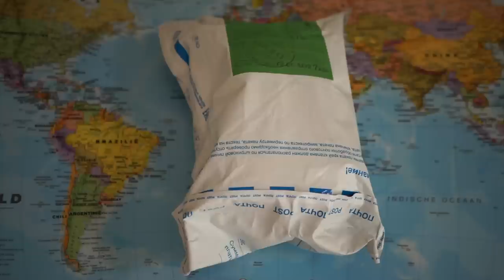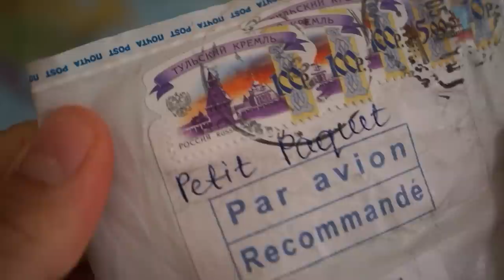The Best Russian Made Automatic Dive Watch Under $60: Vostok Amphibia 420059 Scuba Dude (Unboxing)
Link to the watch:

In this video I will do a quick unboxing of the  Vostok Amphibia. This is a very interesting Russian-made automatic dive watch with  a price point of about $60. Case number: 420. Dial number: 059. It is a great deal. A durable, iconic and affordable dive watch.

Music credits
Track name: Just drive
Artist: Joakim Karud